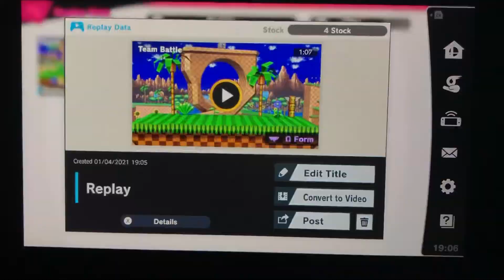SSBU - Team Sonic vs Team Dr. Eggman #1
A 4 on 4 battle on Green Hill Zone (Ω Form) Stage from Super Smash Bros. Ultimate.

(Requested by Nico Lyon The Sonic Gamer)

I’m playing as Sonic.